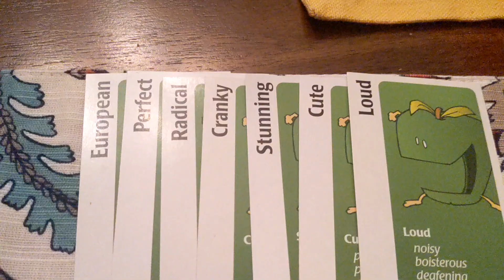Church/Family Time/Apples to Apples